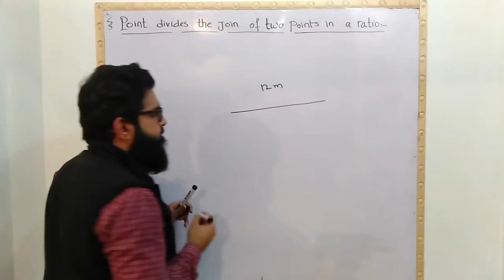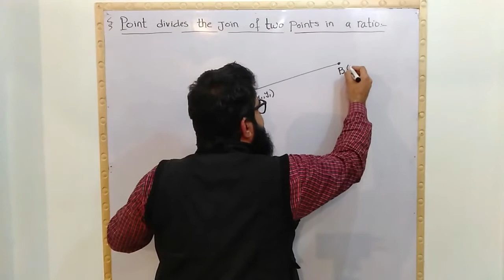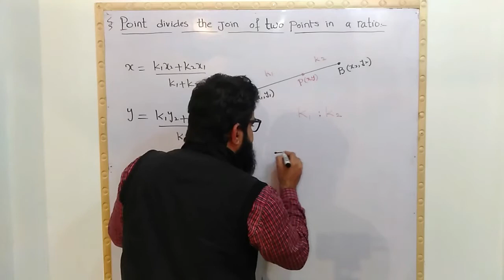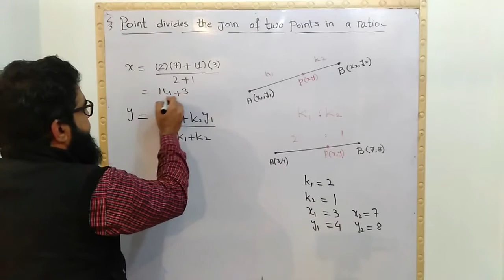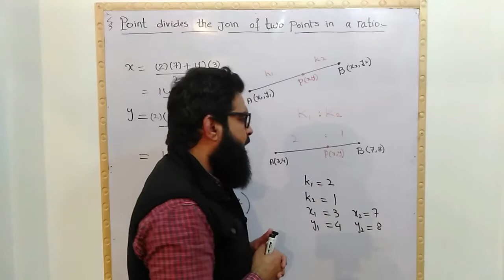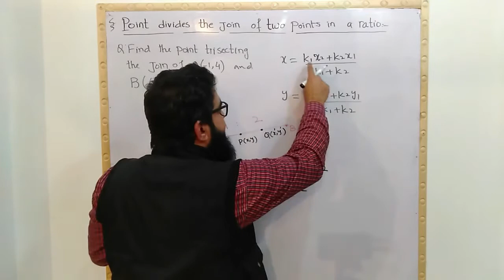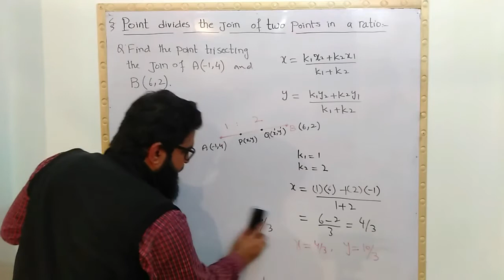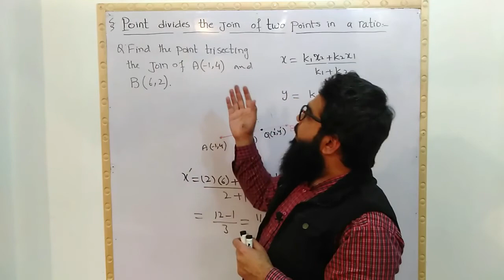Point Divides in a Ratio